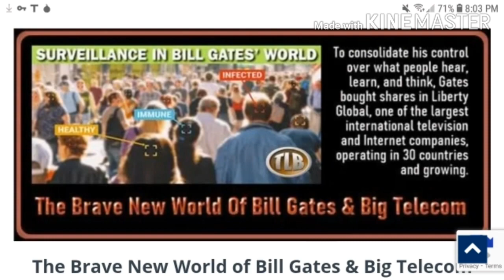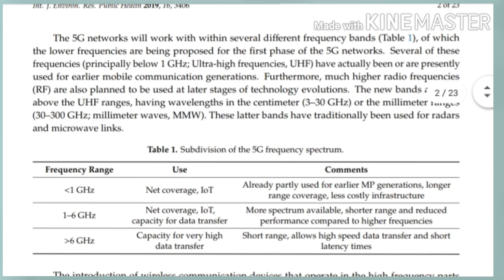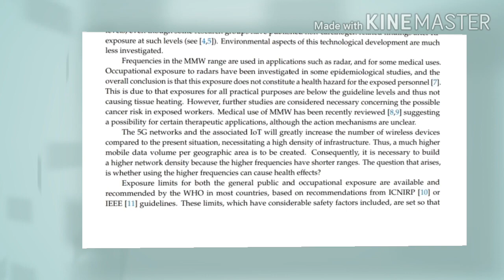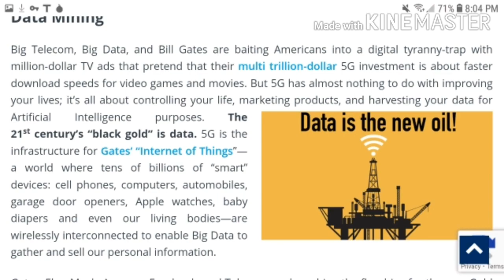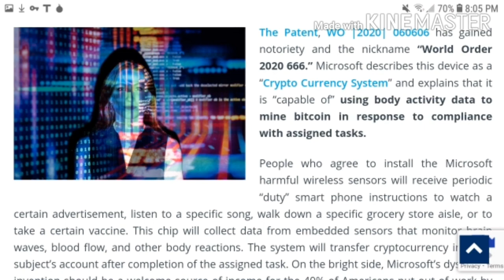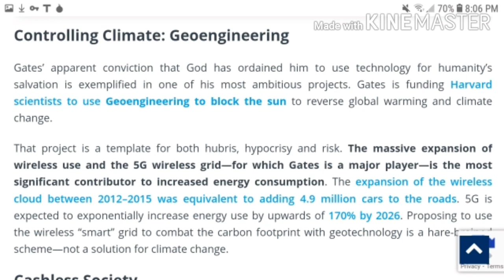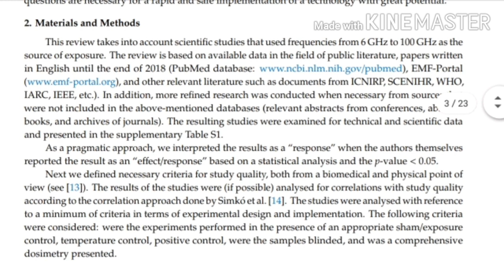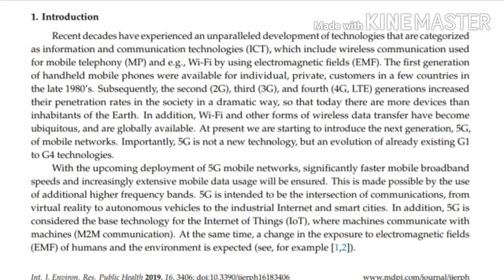[MIRROR] Internet of Things